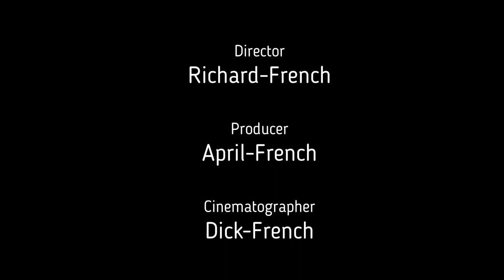happy birthday Richie gravedigger rc car#tricks#and#fun